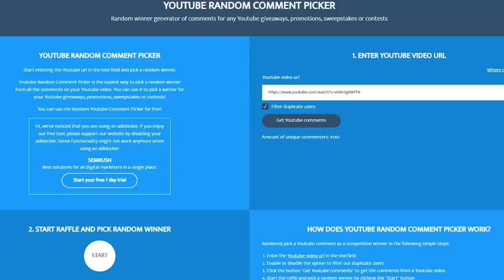OMG! ENDLICH IST SIE DA 😍 Heute im Fortnite Shop 29.3 🛒 DAILY SHOP | Fortnite Shop Snoxh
Fortnite Shop heute vom 29.03 🛒 Meine Meinung zum heutigen Gegenstands-Shop (Neue Lackierung im Fortnite Battle Royale Daily Shop vom 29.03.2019). Viel Spaß mit dem neuen Daily Shop Video, ich hoffe es gefällt euch! 😊❤️